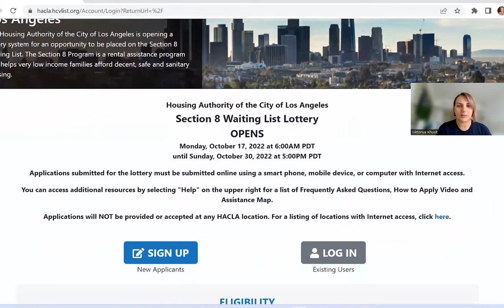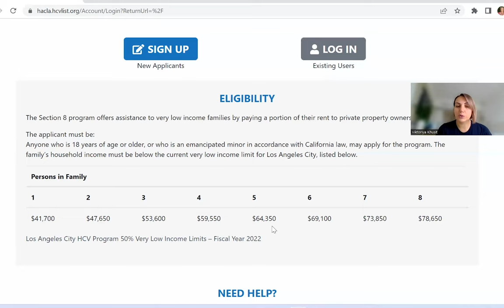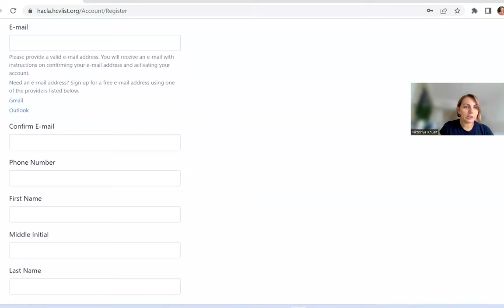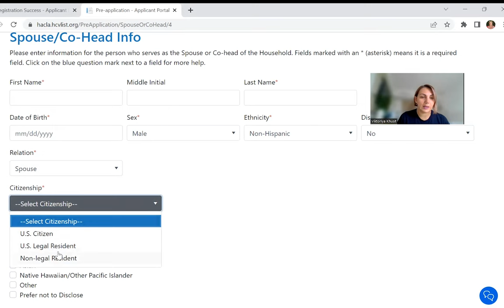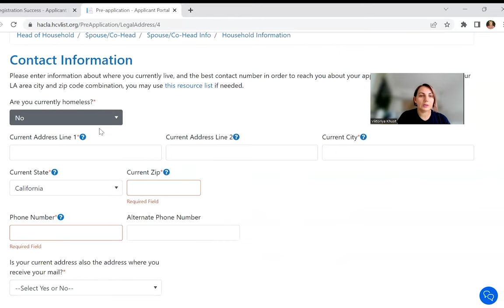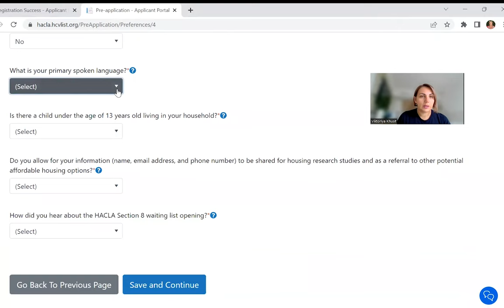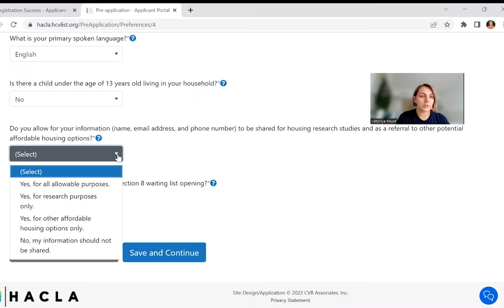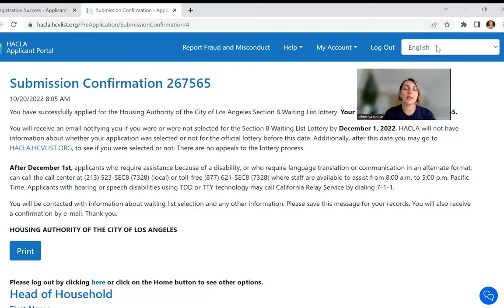How to apply for Los Angeles Section 8 Waiting list program, who is eligible and what is a deadline.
For the first time in 5 years, Los Angeles opened Section 8 waiting list program. This video will show how to apply online on HACLA website, who is eligible, what is income limitations, and overall go over the process of the application.